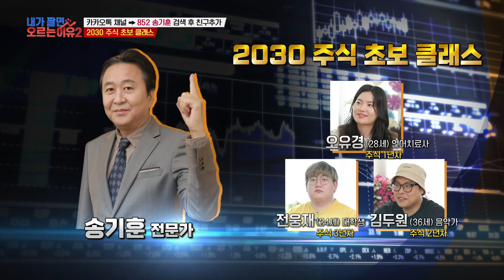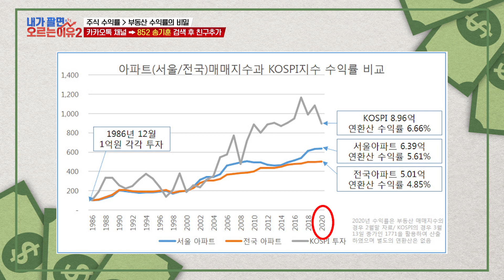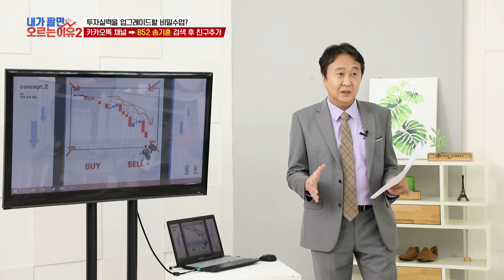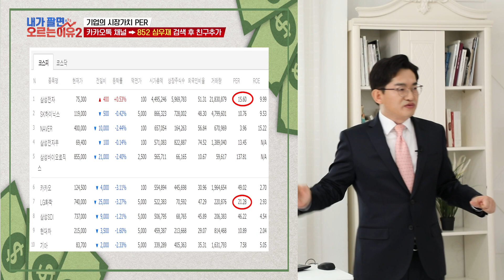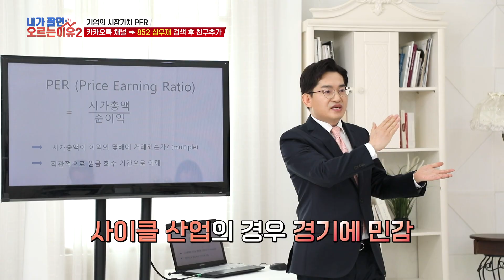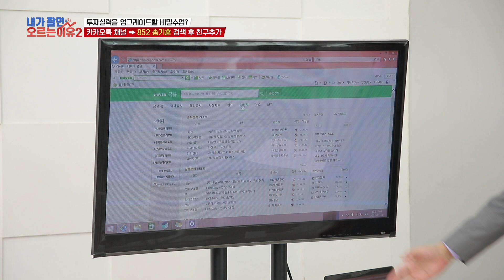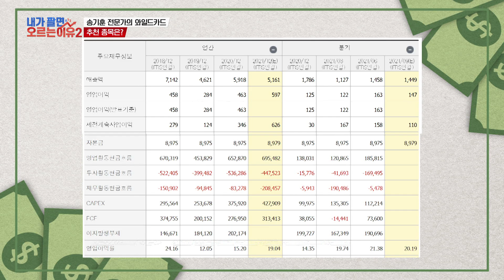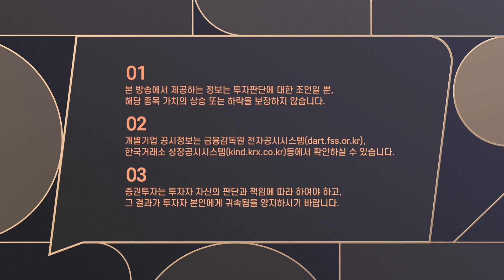주식투자의 시작❗ 오~랫동안 돈 버는 노하우는❓ /내가팔면오르는이유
주린이도, 투자 좀 해봤다는 사람들도 한번쯤 경험해봤을 법한
'내가 팔면 오르는 이유!'
이제 일방적으로 전달하던 정보는 STOP!

*송기훈, 심우재, 김진균* 전문가와 함께하는 12번의 비밀스런 수업?!
내 종목이 오르는 기쁨... 감수하실 수 있겠습니까?

SBS Biz ▶내가 팔면 오르는 이유◀

☎ 내가 팔면 오르는 이유 문의전화
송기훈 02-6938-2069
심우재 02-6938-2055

☎ 카카오톡 채널 검색
852 송기훈 852 심우재